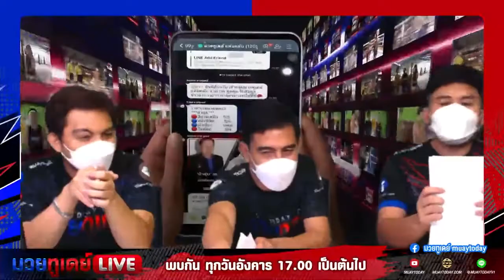ทรรศนะศึกจิตรเมืองนนท์ I ยอดเพชรโทเจอของจริง ลูกกรอกเพชรฟอร์มแจ๋วสุดในชุด งานนี้ชกกันสนุกแน่นอน